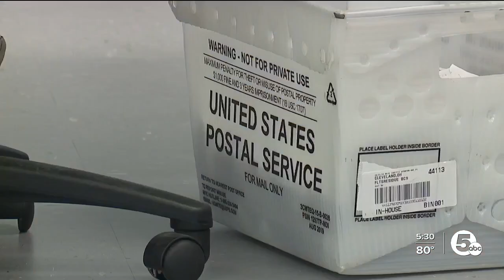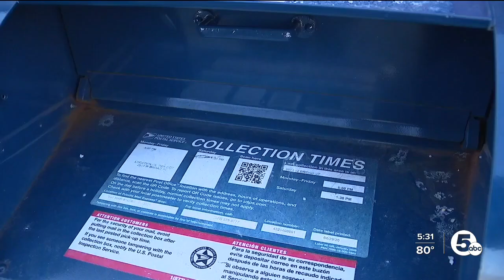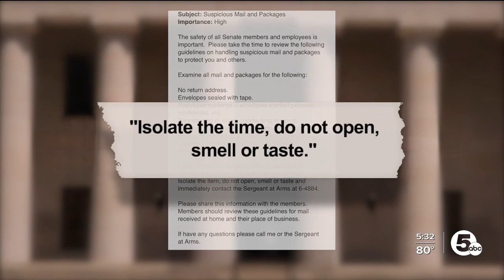'So disgusting' — Ohio GOP senators react to receiving feces through the mail